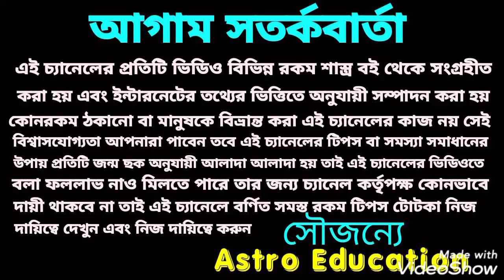তুলা রাশির মাসিক রাশিফল! October 2021!